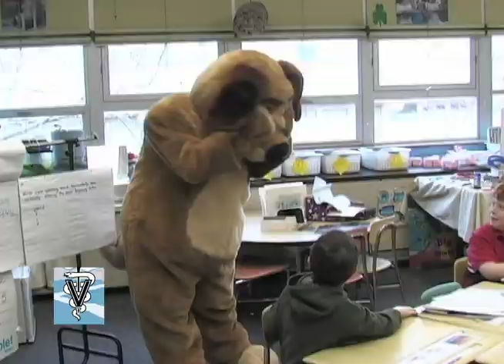Dog Bite Prevention UTCVM